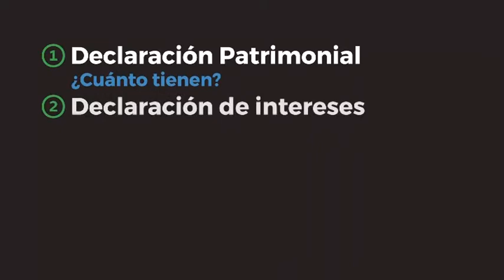¿CONOCES LA LEY 3 DE 3?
La “Iniciativa ciudadana ‘Ley 3 de 3’ contra la corrupción” tiene como una de sus exigencias centrales que todo servidor público, aquel que maneje recursos públicos u ocupe un cargo de elección popular, presente y haga públicas sus declaraciones de interés, patrimonial y de impuestos. La Ley General de Responsabilidades Administrativas (LGRA) recién avalada por los senadores –y en vísperas de ser refrendada también por los diputados– no cumple con esta exigencia.